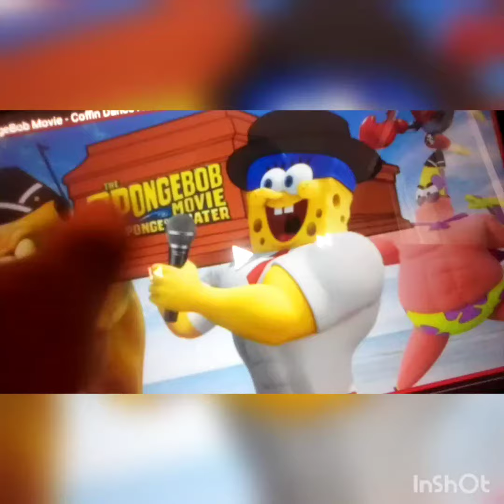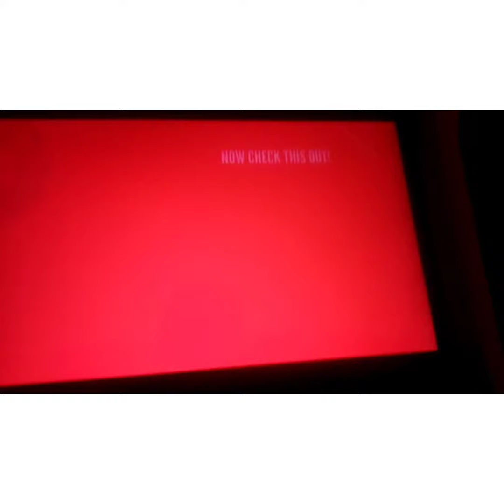thank you for 16 subscribers